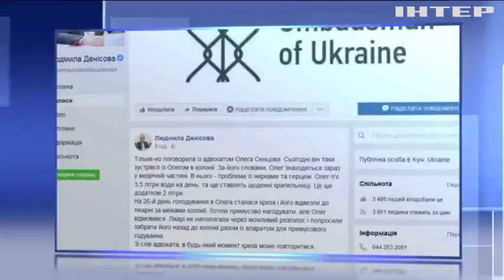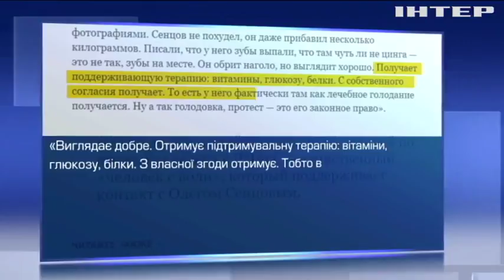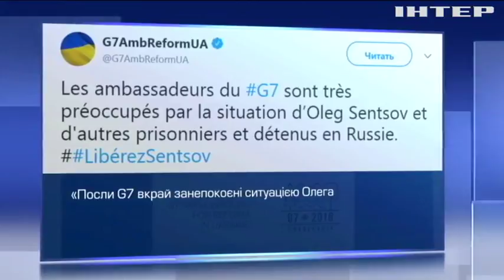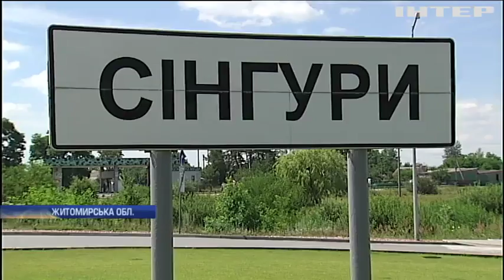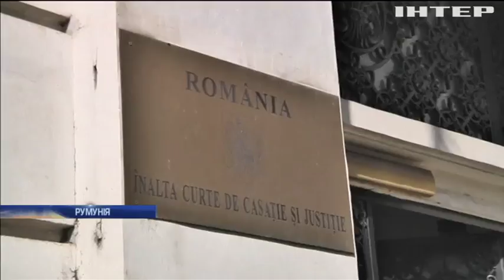Новости 9:00, выпуск за 22 июня 2018 года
Головні події на цю годину: Україна відзначає День скорботи і вшанування пам'яті жертв війни. До України намагалися завезти контрабанду автозапчастин. На Житомирщині відкриють небезпечне виробництво.